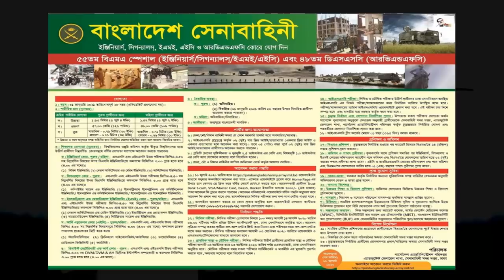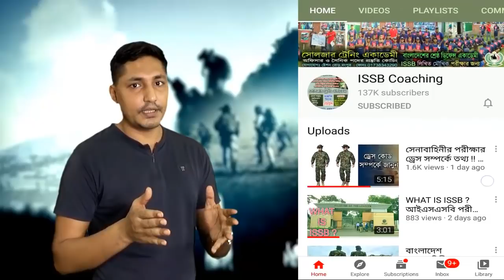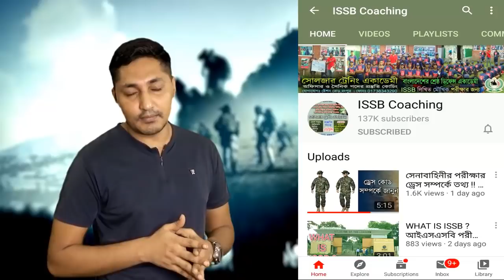এইমাত্রঃ সেনাবাহিনীতে নতুন সার্কুলার প্রকাশ ২০২০ !! Bangladesh Army Circular 2020 !! নিয়োগ বিজ্ঞপ্তি